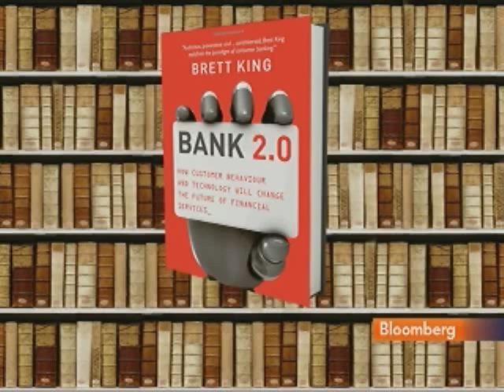King Says Banks Need to Get Back in Touch With Customers: Video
July 26 (Bloomberg) -- Brett King, author of "Bank 2.0: How Customers Behaviour and Technology Will Change the Future of Financial Services," talks about the outlook for the banking industry.
     King says banks need to "get back in touch with customers." He talks with Carol Massar and Matt Miller on Bloomberg Television's "Street Smart." (Source: Bloomberg)